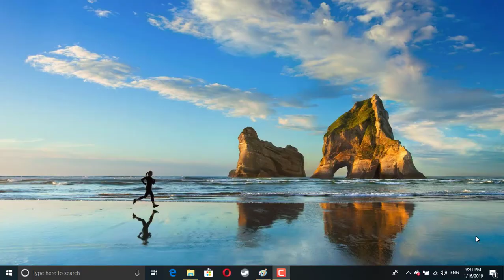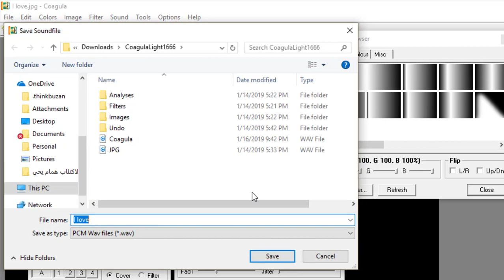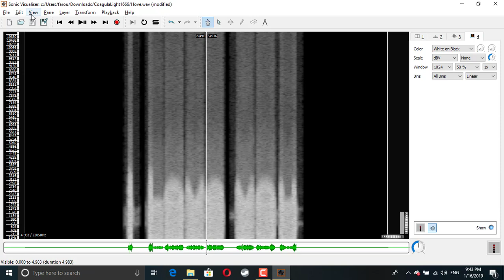رسالة سرية داخل ملف صوتي